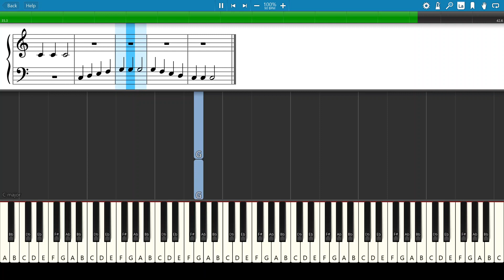Step Right Up! (p.3) - Alfred's Basic Piano Library: Lesson Book Level 1B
📚 Alfred's Basic Piano Library: Lesson Book 1B ▶︎